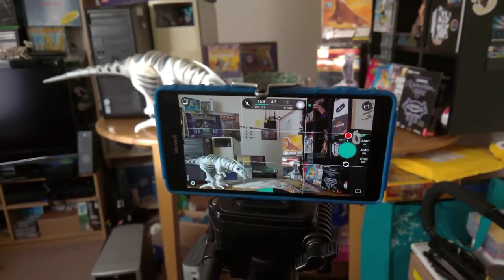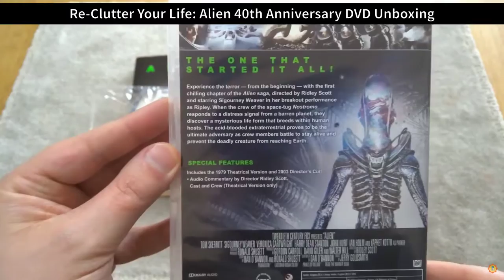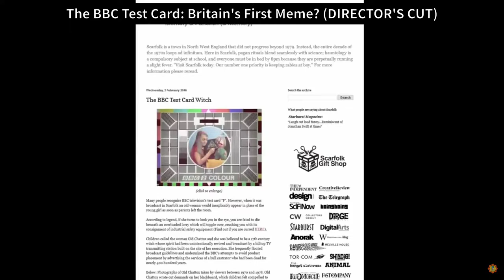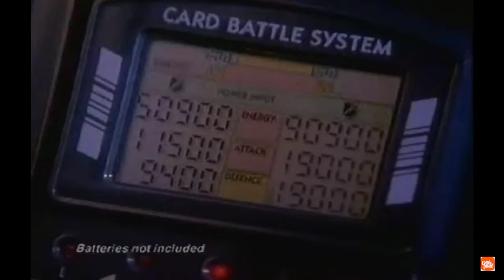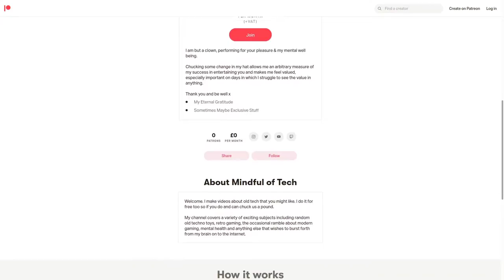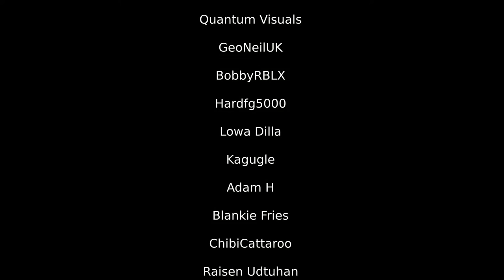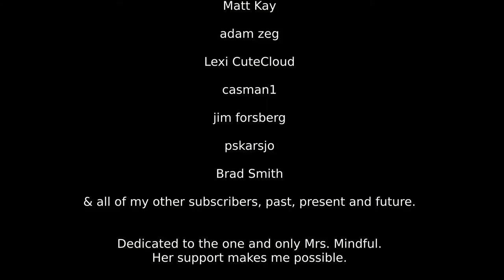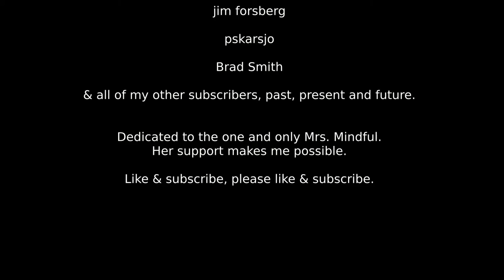mindful of tech 100 subscriber unspectacular.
Well that went from 0 to 100 real fast!

To celebrate our first 100 subscribers we take a look back on some of my favourite videos and give you a chance to vote on what our next project should be.

Music Credits

Quincas Moreira - Canal 3

Video Credits